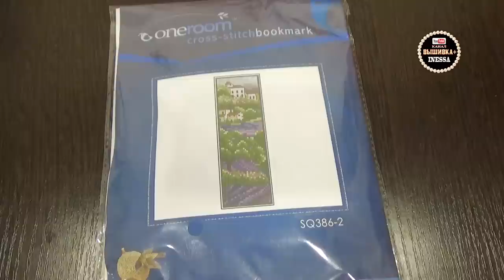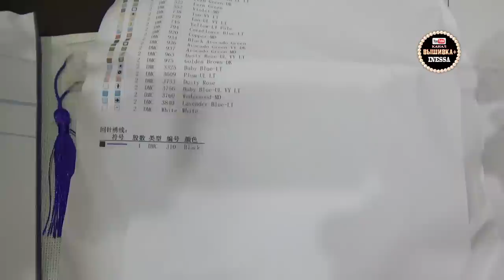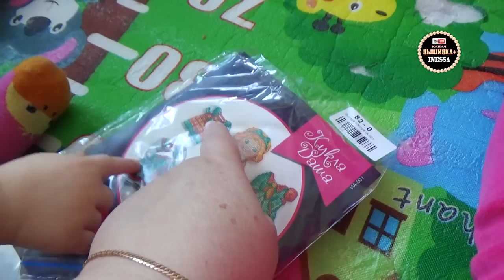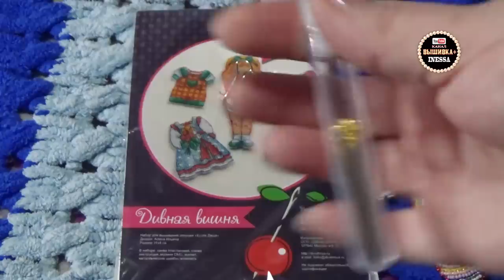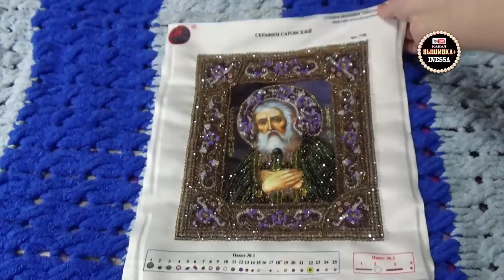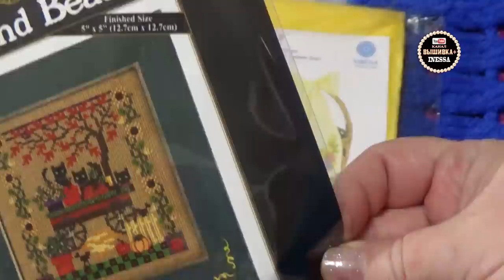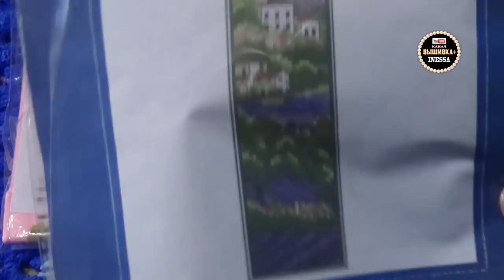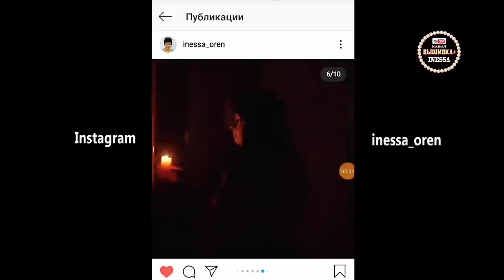Вышивально-рукодельная неделя (март 2020) / Золотое Руно / Образа в каменьях / Мыльные букеты.